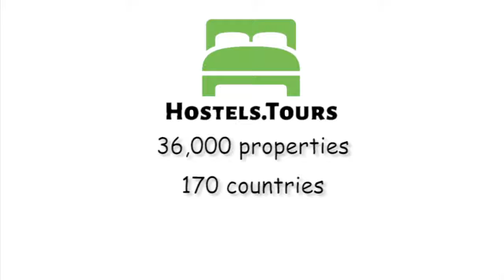Hostel Bureau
Check availability, price, reviews and discount on Hostel Bureau can be found

The hostel is located in a very centre of the imaginative and playful Zagreb. We are only three minutes away walking from Zagreb's main, Ban Jelačić square, but still in a quiet and peaceful yard isolated from traffic noise.A newly-renovated, modern designed hostel with full service operating 24/7 allows you to relax and rest as well as to have fun. You can book your staying in specially designed double, triple, quadruple, five, six and eight-bed rooms and private ensuite rooms. Each room has a locker with the key, air condition and Wi-fi access. The whole hostel is a gallery with photographs of a young artists from all over the world.In Hostel Bureau you also can:- upon prior notice park your car for FREE in our courtyard (on arrival you will see yellow gate and just contact the reception)- surf the Internet, play Foosball, billiard and Playstation or watch channel TV programs in our spacious living room- order light tasty buffet breakfast, enjoy a cup of coffee and make new friends from all around the world- cook tasty meals in our fully equipped and modern kitchen for guests- enjoy and have peaceful rest in our beautiful and spacious rooms with balcony- enjoy in beautiful view of the Zagreb Cathedral which is one of the main landmarks- find some interesting books in our book exchange reading corner- enjoy and have a snack because we have vending machines for coffee, cold drinks and snacks- print your tickets or documents at the receptionWe are not party hostel but we always encourage our guests to meet other travelers and have fun in our spacious common rooms in basement.Hostel Bureau is also suitable for groups and seminars because we have modern equipped conference hall for meetings and group get-togethers.